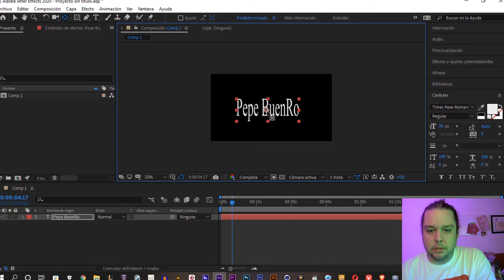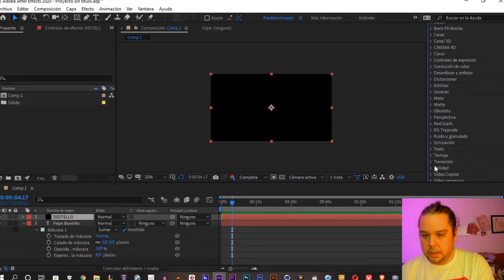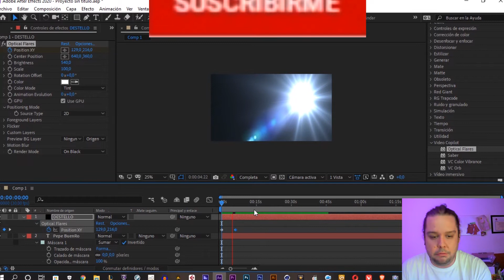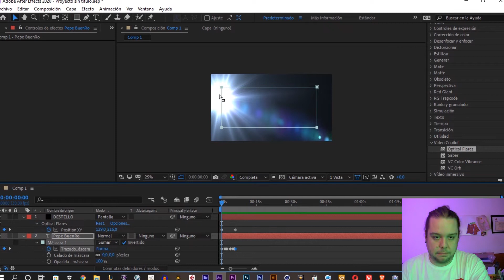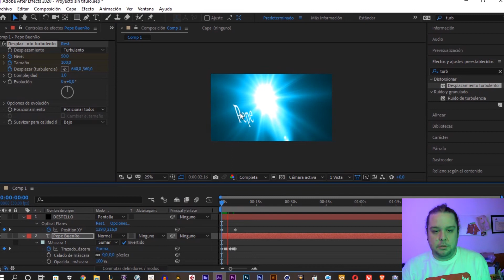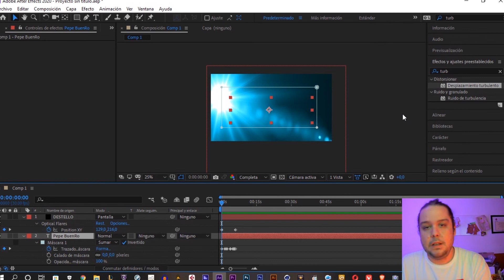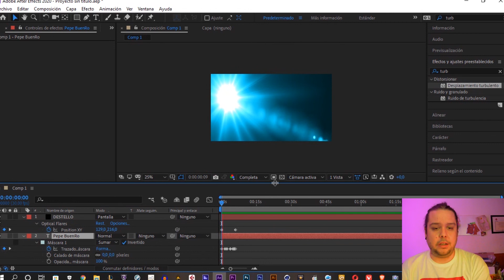💛After Adobe Effects▶▶ANIMACIÓN DE TEXTO AFTER EFFECTS◀◀ DESTELLO EN TEXTO (TUTORIAL AFTER EFFECTS)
Tutorial de After Effects en el que te MOSTRARÉ como hacer aparecer un texto tras un destello de luz RÁPIDO y SENCILLO.
▶After Adobe Effects.

💥💥🚀VIDEO ESPECIAL "💥COMO CREAR UN CORREO gmail▶▶🚀Crea y PERSONALIZA tu CORREO electrónico Gmail Inicio FÁCIL y RÁPIDO"

🤎EFECTOS AFTER ADOBE EFFECTS:
💜🚀Entra AHORA en estos VIDEOS y APRENDE a hacer maravillas para tus VIDEOS con AFTER EFFECTS
💥TUTORIAL AFTER EFFECTS PARTICULAS (INTRO TEXTO PARTICULAS)
💥PLUGIN SABER TUTORIAL AFTER ADOBE EFFECTS (ANIMACIÓN DESTELLO DE TEXTO)
💥PLUGIN SABER TUTORIAL AFTER ADOBE EFFECTS  (ANIMACIÓN DE LOGO 2)
💥PLUGIN SABER TUTORIAL AFTER ADOBE EFFECTS  (ANIMACIÓN DE LOGO 1)
💥TUTORIAL AFTER ADOBE EFFECTS (ESPECTRO DE AUDIO)(ESPECTRO DE ONDA)
💥TUTORIAL AFTER ADOBE EFFECTS EFECTOS DE HARRY POTTER (LUMOS, CAPA DE INVISIBILIDAD, AVADA KEDAVRA) 🚀
💥TUTORIAL AFTER ADOBE EFFECTS  (CAPA DE INVISIBILIDAD DE HARRY POTTER)
💥TUTORIAL AFTER ADOBE EFFECTS (CAMBIO DE COLOR DE OJOS) (WANDAVISIÓN, LUCIFER) 🚀
💥TUTORIAL AFTER ADOBE EFFECTS  (CHASQUIDO DE TANOS)(DESINTEGRACIÓN)
💥-AFTER ADOBE EFFECTS  TUTORIAL en ESPAÑOL  (LOGO DE PARTÍCULAS DE INSTAGRAM)

💥LISTA COMPLETA DE TUTORIALES DE AFTER EFFECTS para CREAR MARAVILLAS como estas

para que puedas ENTRAR AHORA y aprenderlo todo sobre ellos paso a paso
y desde cero.
🟠TUTORIALES COMO CREAR TU PÁGINA WEB TOTALMENTE GRATIS PASO A PASO Y DESDE CERO

Aquí te dejo el LINK a mi WEB donde encontrarás todo tipo de videos, documentos descargables y donde podrás ponerte
en contacto directo conmigo y mandar peticiones, sugerencias o propuestas.